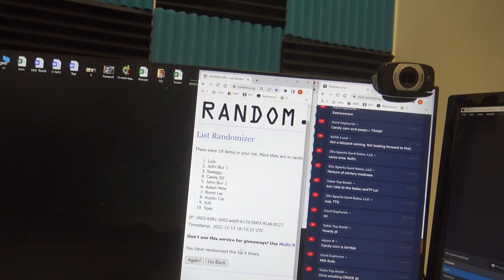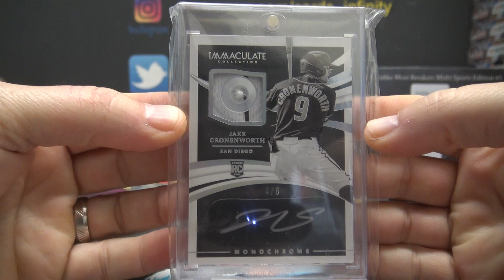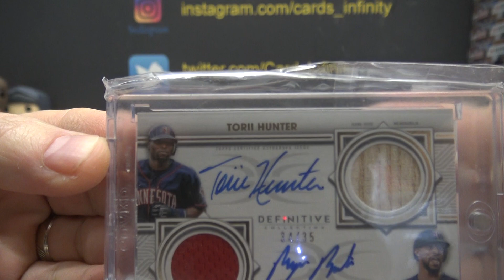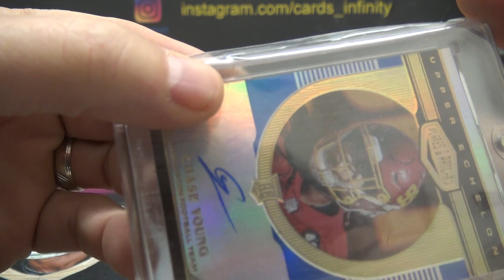2022 Watts UMBreakers 3 Box Break